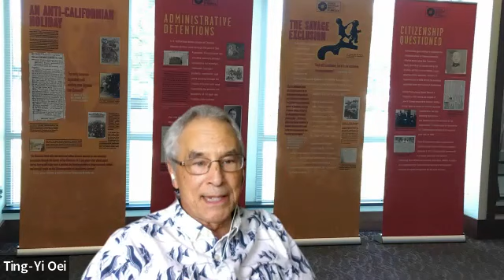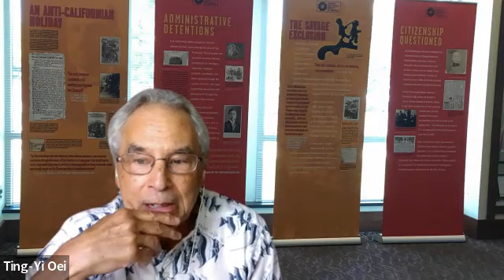The Blessings and Curses of Assimilation, 2022 May 31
The Jacob Rader Marcus Center of the American Jewish Archives & 1882 Foundation present The Blessings and Curses of Assimilation: A Conversation with Dr. Franklin S. Odo, Dr. Gary P. Zola, Dr. Riv-Ellen Prell, & Ting-Yi Oei, moderated by Ted Gong.

In America, the assimilation process is a double-edged sword. On the one hand, most members of an American minority group aspire to find full acceptance within American society. On the other hand, many resist total assimilation by negotiating their own distinctive identity that is shaped by a minority culture. Or as one scholar recently observed, “Jewish [and Chinese] Americans struggle to determine which side of the hyphen they should embrace.”

To commemorate May as both Jewish American Heritage Month and Asian American and Pacific Islander Heritage Month, the American Jewish Archives and the 1882 Foundation are joining forces to sponsor a unique webinar conversation to explore the yin yang nature of assimilation in America. [DV-591]